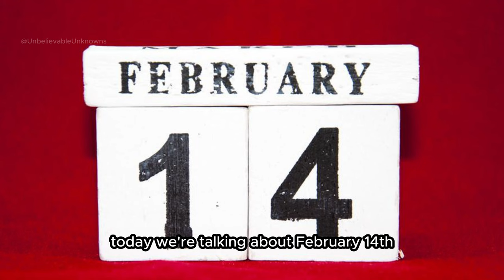The Pulwama Attack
Join us as we uncover the events of February 14, 2019, when India faced a devastating attack in Pulwama. Learn about the sacrifice of 40 CRPF soldiers and how India responded to the threat of terrorism. Explore the story of Wing Commander Abhinandan Varthaman and the tense situation between India and Pakistan. This video honors the courage of those who fought and celebrates the strength of a nation standing together in the face of adversity.